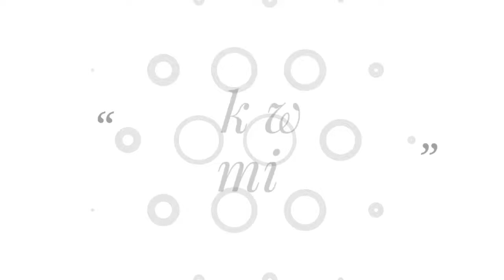పల్లీలతో ఇలా మురుకులు చేయండి చాలా చాలా బాగుంటాయి